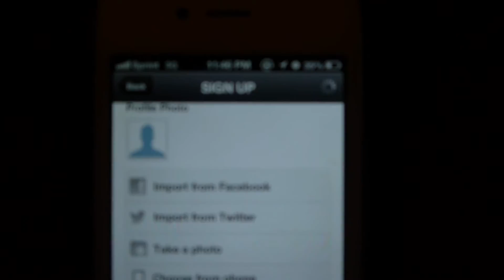00141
Pressing Facebook Import